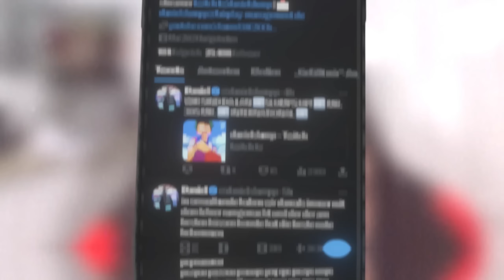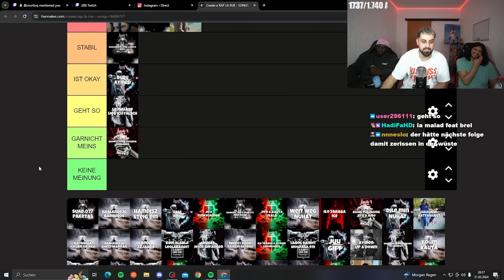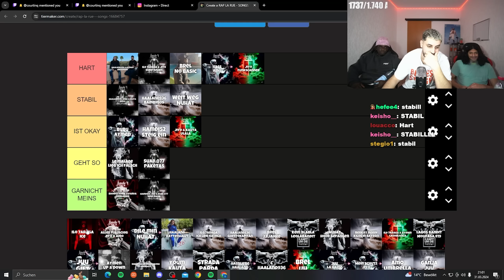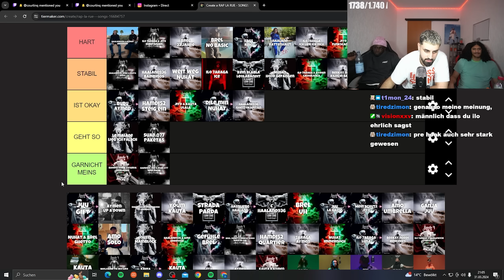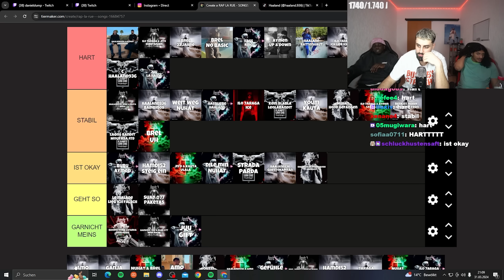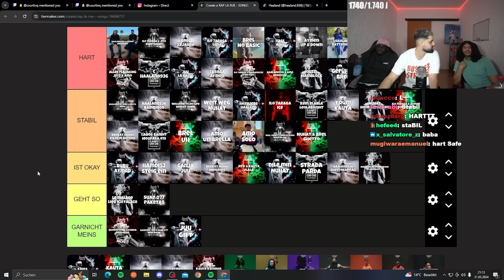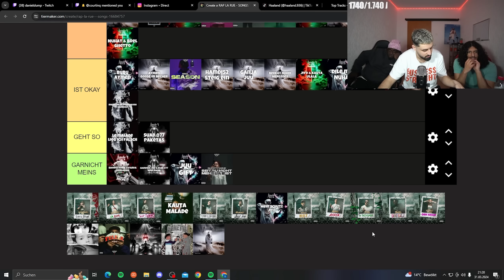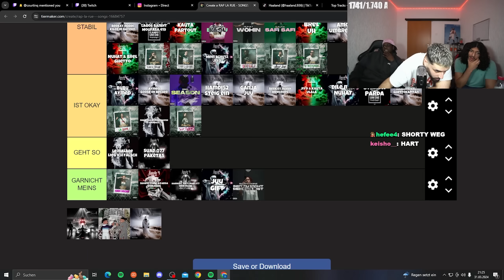ALLE RAP LA RUE SONGS BEWERTEN MIT ILO UND BREL! 🔥🎶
UNBEDINGT ABCHECKEN!
► Hauptkanal: @danielslump
► Gamingkanal: @slump_gaming
► Drittkanal: @slumplights